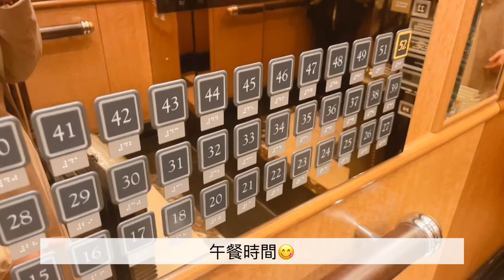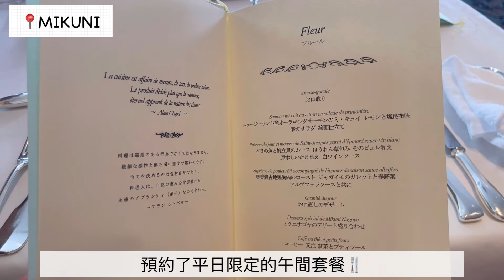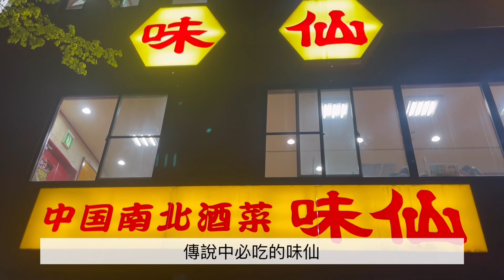2022.04 | 名古屋旅行① Travel Vlog | 名古屋早餐/MIKUNI/味仙/名古屋城/久屋大通/Nagoya/Aichi/Japan